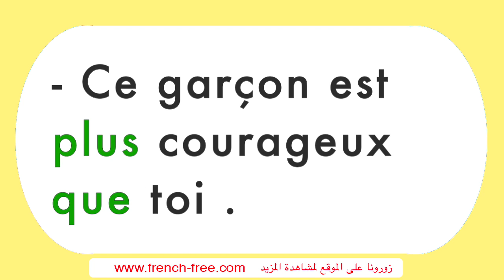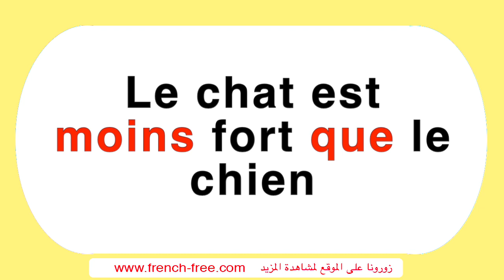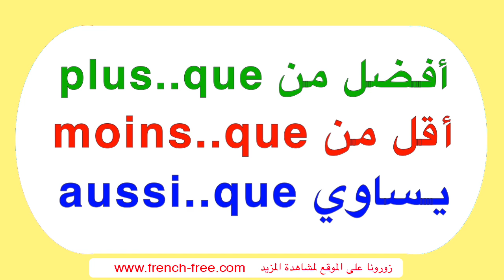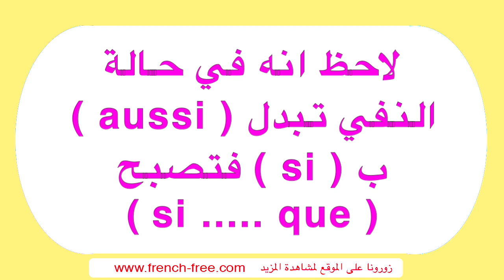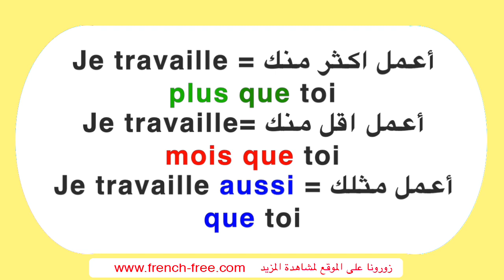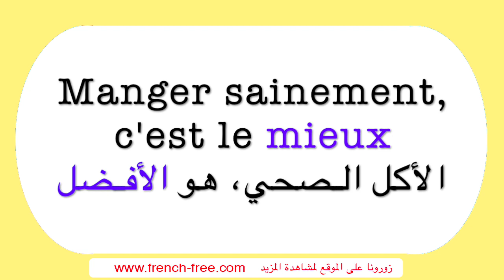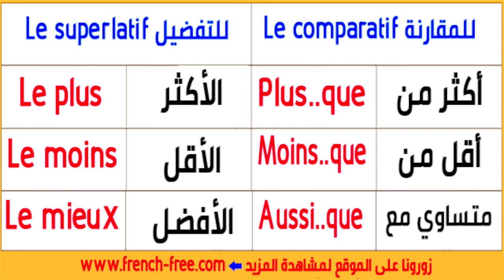Apprendre le français pour débutants تكوين جمل رائعة بالفرنسية عن المقارنة والتفضيل للمبتدئين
هناك المزيد دائما..إشترك في القناة.
درس لمعرفة أسماء المقارنة والتفضيل ياللغة الفرنسية للمبتدئين les comparatifs et les superlatifs en français.

كلمات دلالية للبحث عن محتويات القناة :
200 جملة وعبارة مهمة وشائعة في اللغة الفرنسية  تكلم وتحدث باللغة الفرنسية بسهولة في فرنسا و كندا
100 جملة وعبارة مهمة وشائعة في اللغة الفرنسية  تكلم وتحدث باللغة الفرنسية بسهولة في فرنسا و كندا Apprendre la langue française.
100 جملة وعبارة مهمة وشائعة في اللغة الفرنسية  تكلم وتحدث باللغة الفرنسية بسهولة 02
100 جملة وعبارة مهمة وشائعة في اللغة الفرنسية  الحلقة الاولى تكلم وتحدث باللغة الفرنسية بسهولة 01
500 جملة وعبارة مهمة وشائعة في اللغة الفرنسية  تكلم وتحدث باللغة الفرنسية بسهولة 01
1000 جملة وعبارة مهمة وشائعة في اللغة الفرنسية  تكلم وتحدث باللغة الفرنسية بسهولة 01
100 جملة بالفرنسية
100 جملة شائعة في اللغة الفرنسية
100 جملة وعبارة شائعة ومهمة في اللغة الفرنسية
 (مراجعة شاملة)
 100 جملة فرنسية مترجمة للعربية
100 جملة في الفرنسية
100 جملة الفرنسية  مترجمة
100 جملة الفرنسية
100 جملة الفرنسية
100 جملة شائعة في اللغة الفرنسية
 أكيد سوف تحتاجها في حياتك اليومية.(مراجعة شاملة)
100 جملة فرنسية في اللغة الفرنسية
200 جملة وعبارة مهمة وشائعة في اللغة الفرنسية  تكلم وتحدث باللغة الفرنسية بسهولة في فرنسا و كندا
100 جملة وعبارة مهمة وشائعة في اللغة الفرنسية  تكلم وتحدث باللغة الفرنسية بسهولة في فرنسا و كندا 21
100 جملة وعبارة مهمة وشائعة في اللغة الفرنسية  تكلم وتحدث باللغة الفرنسية بسهولة 02
100 جملة وعبارة مهمة وشائعة في اللغة الفرنسية  الحلقة الاولى تكلم وتحدث باللغة الفرنسية بسهولة 01
500 جملة وعبارة مهمة وشائعة في اللغة الفرنسية  تكلم وتحدث باللغة الفرنسية بسهولة 01
1000 جملة وعبارة مهمة وشائعة في اللغة الفرنسية  تكلم وتحدث باللغة الفرنسية بسهولة 01